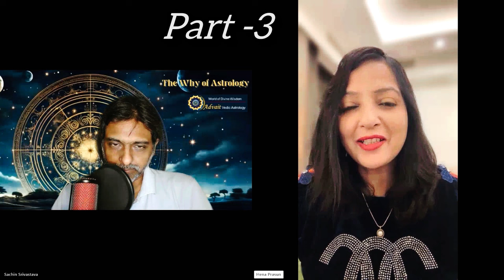Importance of Lagna degree, Death in lagnesh dasha, connection of name fame with lagnesh.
This a a must watch viral You tube video on the importance of lagnesh by astrologer Hena Prasun.
Link of the part-1 video on lagnesh 👇🏻

Link of the part-2 video on lagnesh 👇🏻

Follow us on X @hena19

ज्योतिषी हेना प्रसून द्वारा लग्नेश के महत्व पर यह एक अवश्य देखे जाने वाला वायरल यूट्यूब वीडियो है।
लग्नेश पर भाग-1 वीडियो का लिंक 👇🏻
लग्नेश एक सुपर हीरो? लग्नेश 6,8,12 में? लग्नेश के साथ किसी भी संबंध के बिना राजयोग?

हमें Instagram @henaprasun पर फ़ॉलो करें